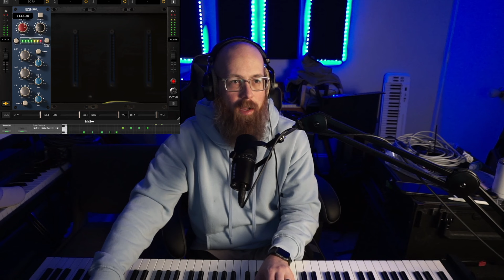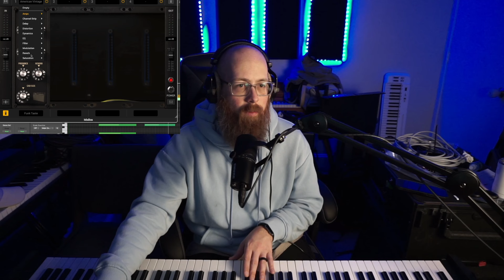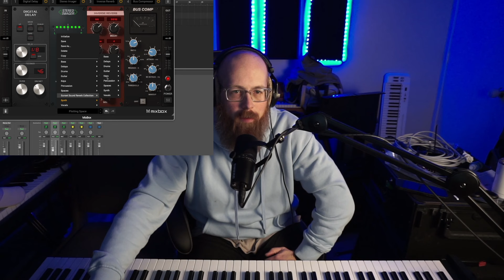IK Multimedia MixBox Review (85% Off Through March 12th)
Today we check out the Mixbox from IK Multimedia. You can check out and purchase below (use the link it helps me)

0:00 - Intro
3:02 - Review
39:35 - Final Thoughts